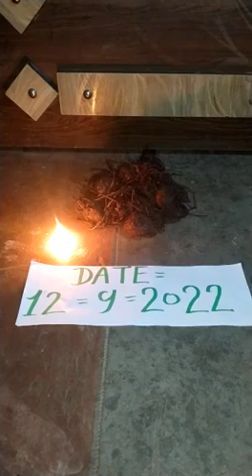chemical Kala haldi coll me 9356353217